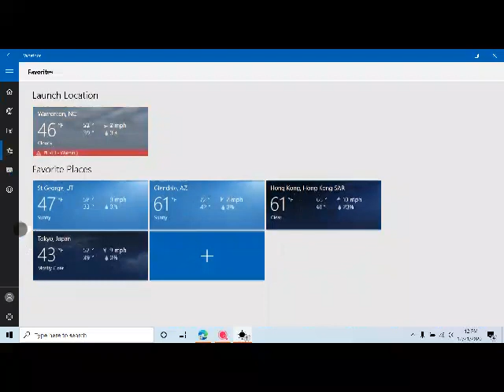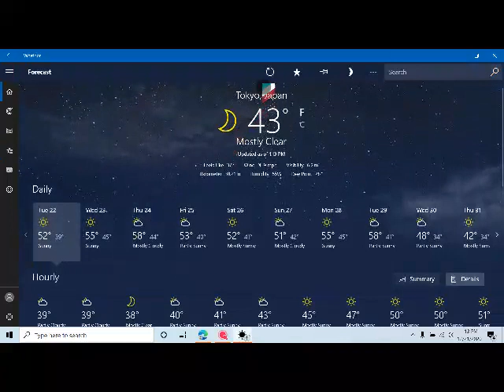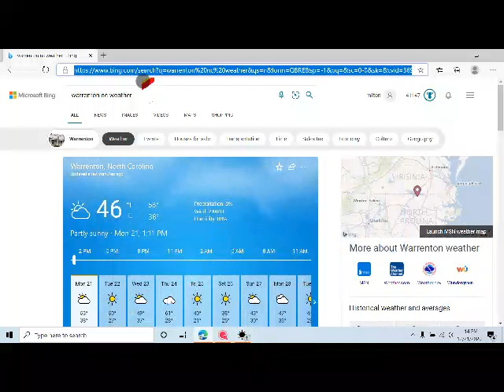Weather On Windows 10 Part 03 Today